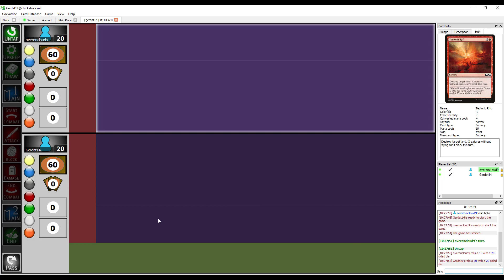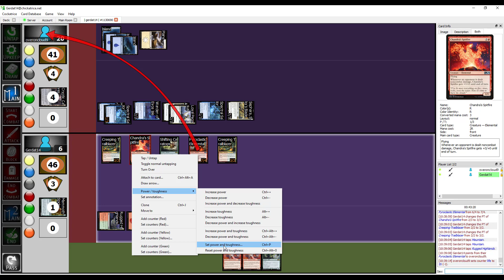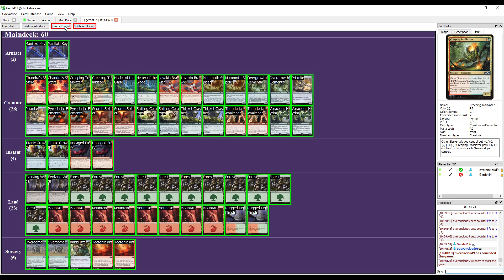Magic the Gathering: Coreset 2020 vs. Coreset 2020 - Part 1